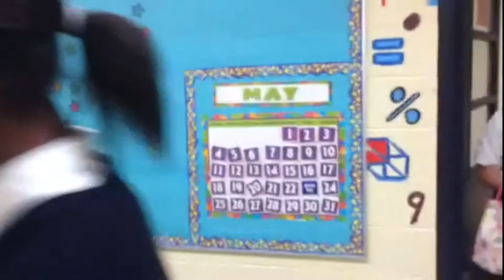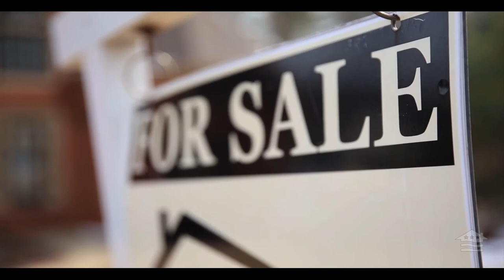Four year old had no idea his dad was coming home early!